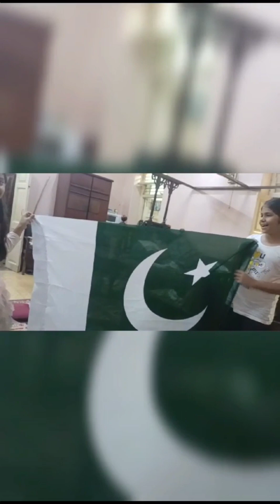Jashan e azadi celebration with kids , maza na Aaye to kehna 💚🇵🇰💚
💕 14august
💕 14august live
💕 14august mehndi design
💕 14august status
💕 new songs
💕 songs
💕 independence day sale